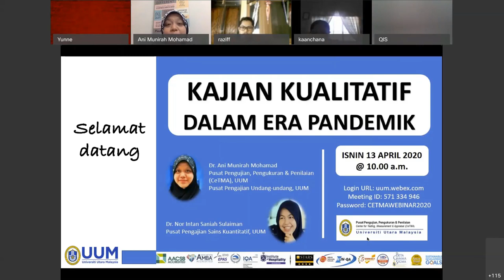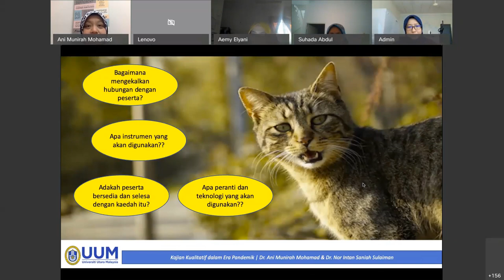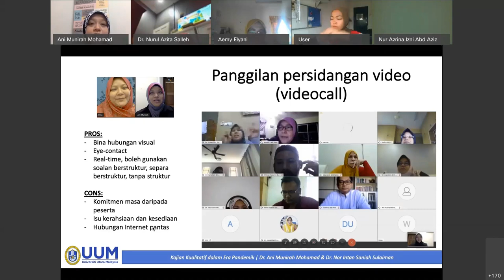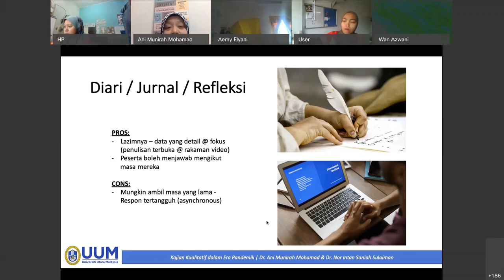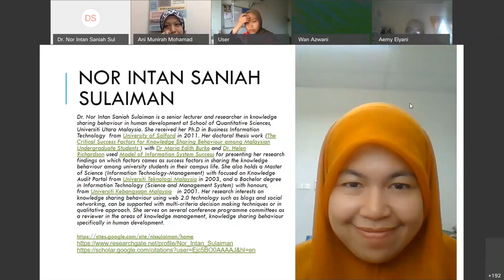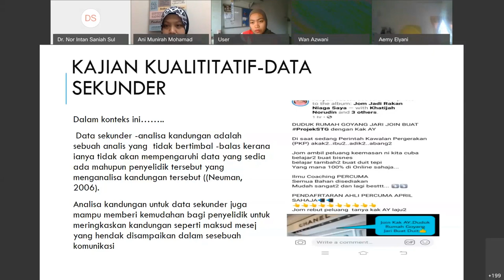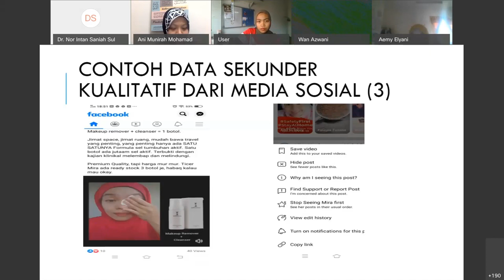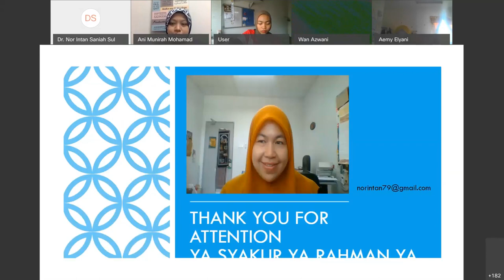KAJIAN KUALITATIF DALAM ERA PANDEMIK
Rakaman video perkongsian yang disampaikan oleh Dr. Ani Munirah Mohamad (UUMSOL) dan Dr. Nor Intan Saniah Sulaiman (UUMSQS) Universiti Utara Malaysia, Sintok, Kedah, Malaysia. Webinar ini dianjurkan oleh Pusat Pengujian, Pengukuran dan Penilaian (CeTMA), UUM.